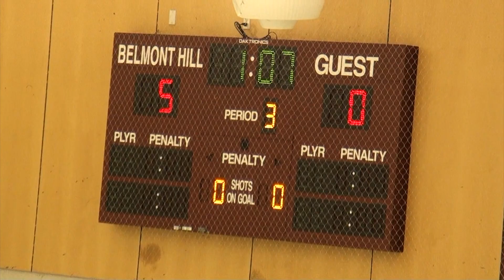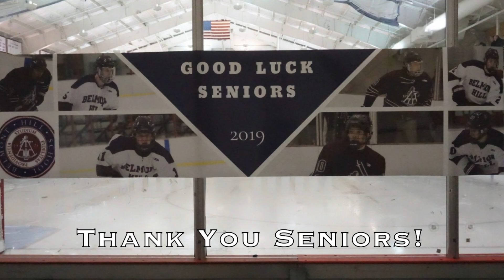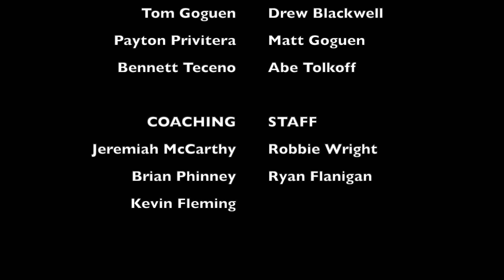Boys in Blue – Belmont Hill Hockey 2018-2019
Relive the 2018-19 Hockey Season including never-before-seen, inside footage of the team.
Fellas, thank you for a phenomenal winter of Senior Year.  You all earned the "Miracle on Ice" credit sequence at the end.